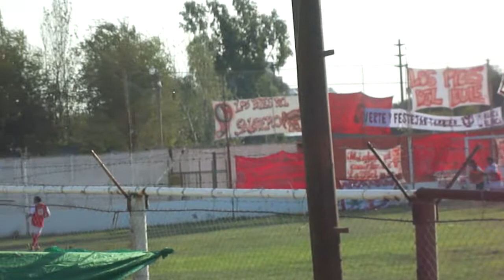huracan 0 - PACIFICO 1 - Promocional 2012